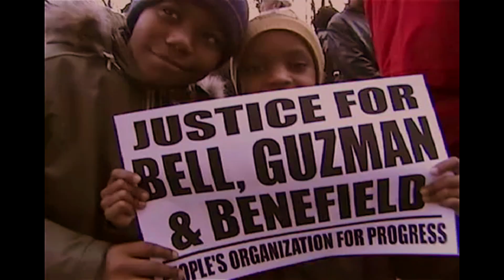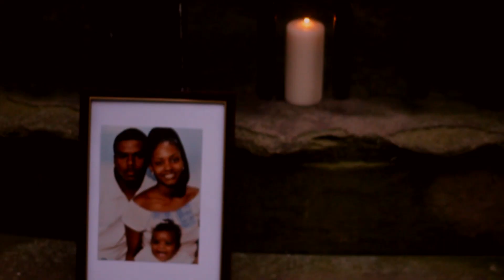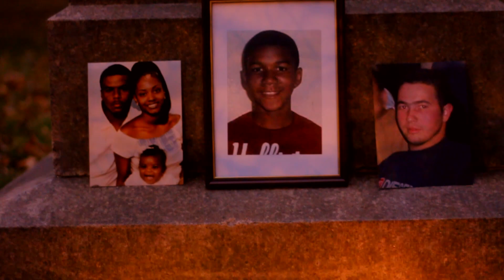Illustrait - Wake Up - (Music Video)